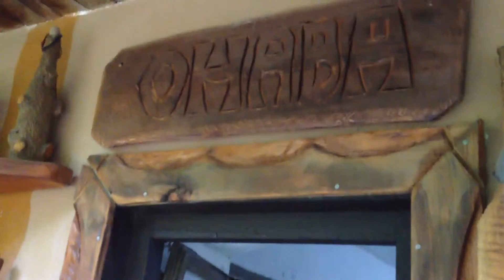Life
Charter 14